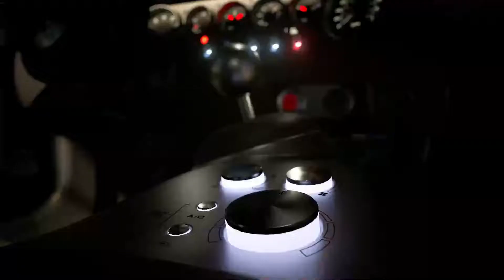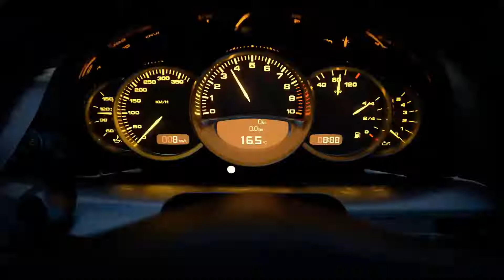My Reaction To The Playstation 5 Console Reveal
Sony finally unveiled the Playstation 5 during a livestream on their YouTube channel

I discuss what the console looks like along with accessories and game reveals